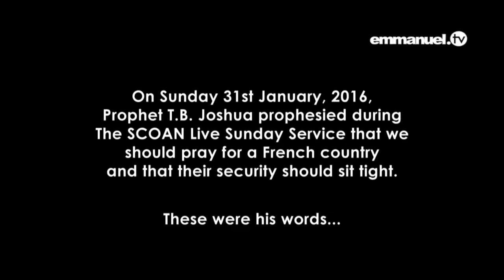2016.01.31 - Belgium Terror Attack Prophesy 2016